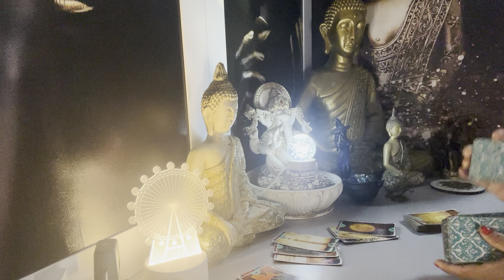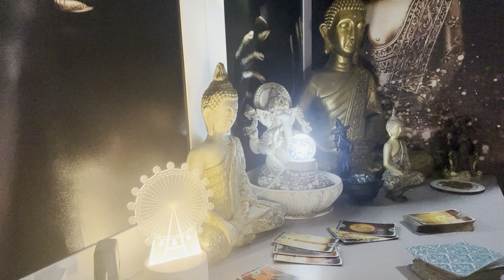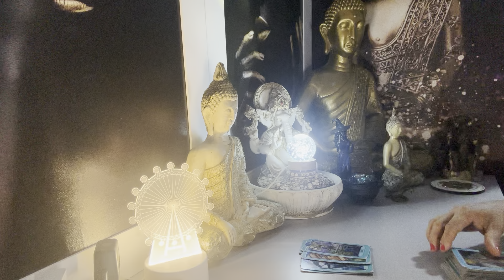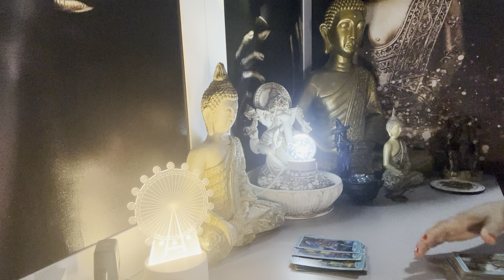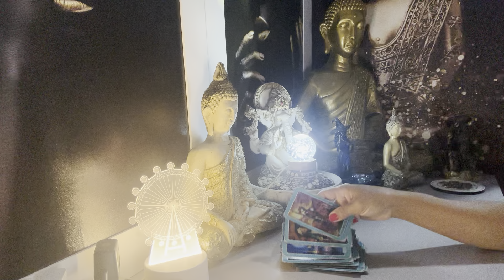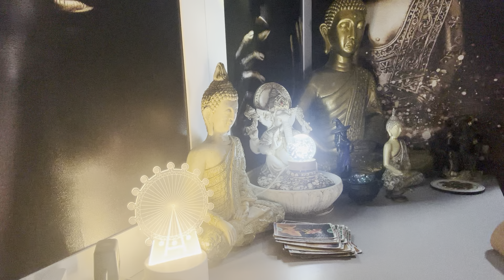TOURO ♉️ 🧿04/09/2024 - ALGUÉM DA SUA FAMÍLIA VAI TE BLOQUEAR...